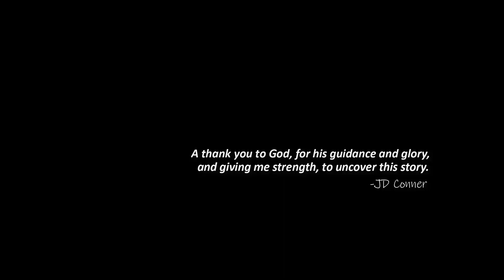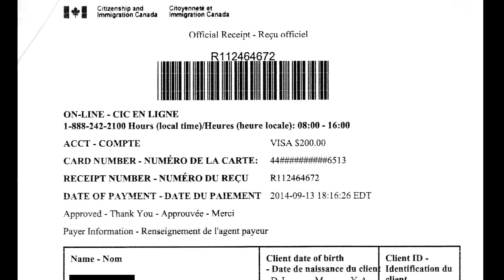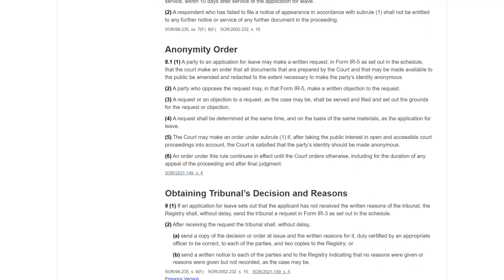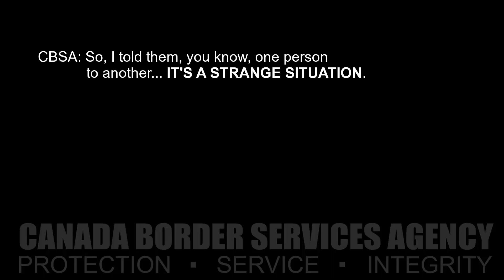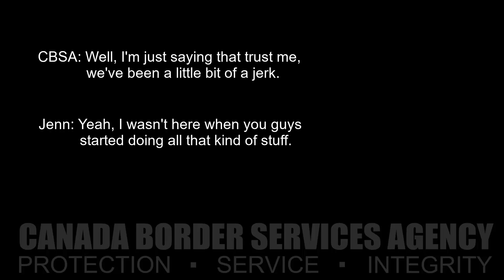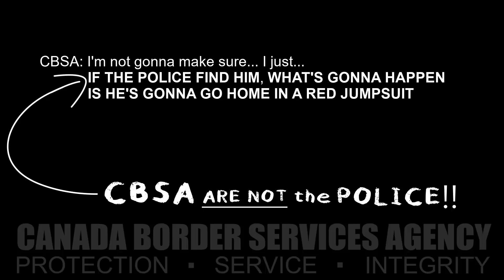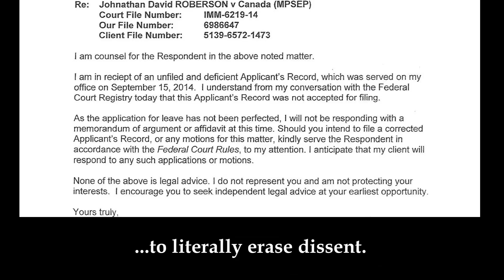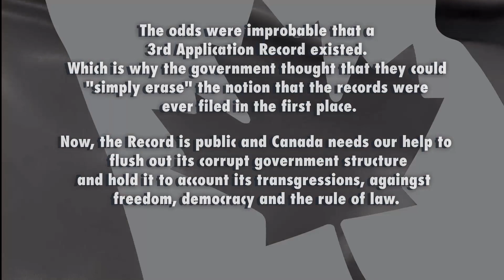The Biggest Most Recent Scandal and Cover-up in Canadian History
Folder and Chronological Reference Sheet for Full Documents, Audio, and Sites used in this video.

My name is JD Conner (Johnathan David Roberson) and because of racism and fascism, I became both the victim and protagonist of what I believe is the biggest scandal and cover-up in Canadian history.

It involved one tenant that separates democracies (And even some defacto autocracies) from dictatorships - The ability of the populous to vote for representatives to make laws to benefit the populous..

What the CBSA (Canada Border Services Agency) and several other agencies of Canada's government did (and most likely are still doing) to tens of thousands of innocent legal visitors and immigrants simply looking for a better life, a college education, or a shared love with a Canadian citizen is honestly, sinister.

CBSA used an Act passed by Parliament - Immigration and Refugee Protection Act 29, section 2 (IRPA 29(2)) to remove temporary residents who were in the country. Sounds legitimate. Except the version of the Act that CBSA used was only made up of selected words from within the Act. Language that focused on the enforcement of the Act, and not the caveats to legally be iimuned from the section. All of these defensec are found in the Immigration and Refugee Regulations. Think of the rules of a game as The Immigration Act and the legal plays as The Regulations. When CBSA removed this laguage, as in my case, trained the officers and enumerated the bogus law on paper, there is no doubt that it was intentional. The CBSA version was not anywhere within the scope of what the Members of Parliament wanted to coney.

CBSA's interpretation is, "If you do not have status in Canada, we will make you leave."
My interpretation is, "If you are following the reulations, then follow that regulation to determine if you should remin in Canada. The CBSA officer must make the same determination."

CBSA systematically educated its officers to follow its unconstitutional version, resulting in ten of thousands of removals, some legal and some not. The language used was indiscriminate and only provided for bolstering enforcement goals and for removing "undesirable: foreign nationals. These temporary residents were overwhelmingly visible minorities.

Each person removed from Canada has nearly zero chance to return after the 1-year ban CBSA mandated for their return. This is because CBSA will issue a "Red Box Warning" that triggers a "secondary examination" indefinitely. People traveling from any destination outside of "visa-exempt" countries will be denied entry before they ever leave their home country. Americans and other visa-exempt countries will have to arrive at the Canadian border to be aggressively questioned about violating a law that never existed.

All victims of the CBSA scheme will have to endure the pain and suffering of the loss it had taken to arrange travel and/or the loss of whoever the person or people that they came to Canada for in the first place. Love lost, money evaporated, dreams crushed, and lives irreparably torn apart all to keep up the greatest scheme against the Canadian people, ever.

I lost a life-long partner, a home, and thousands in personal property. I gained 10 years of emotional damage, a loss of trust, and an unwavering passion to hold law enforcement to account.

Discovering the secret to the IRPA 29(2) scandal led to the full cooperation of all three branches of Canadian Government branches and possibly, other high-level agencies.

It doesn't matter what side you're on when it comes to immigration.
Most Canadians and Americans support LEGAL immigration. America's 45th president's wife was a legal immigrant. 7,217,300 or 22.0% of the total Canadian population were born outside of Canada.

So, you would think that most Canadians would be enraged that the scheme by CBSA was designed to rob the Canadian people of other good people. Not to mention taxes to pay for and bolster its future enforcement goals, and to further rob the Canadian people of more taxes... and other good people.

Sadly, my many attempts to disseminate this scandal and the subsequent coverup have been silenced due to Canada's news structure. Most agencies are either supported by or survive by being in conjunction with the Government of Canada.

The lengths Canada went to take to hide this information from Canadians is astoundingly undemocratic and can only be explained in the detailed form that the video provides.